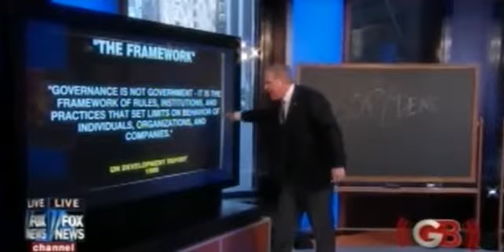Glenn Beck -Part 4- Global Governance -May 25th, 2010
Part 4- Global Governance -May 25th, 2010